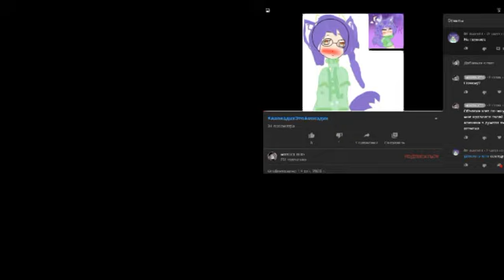бьём рэй за оскорбление авокадика